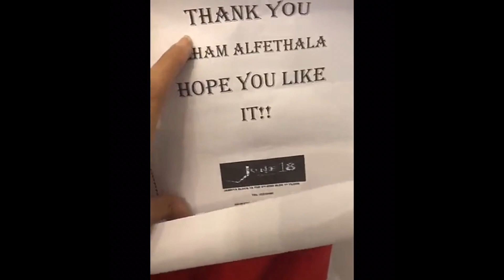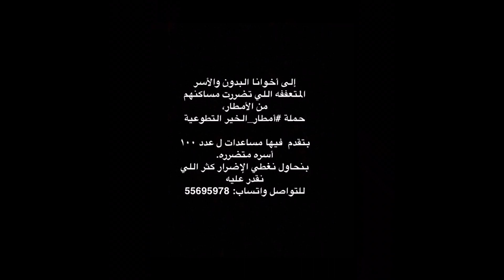الهام الفضالة تطلب من شركة امن الحراسة طاقم يحرس باب القاعة في عرس بنتها منى شاهد السبب